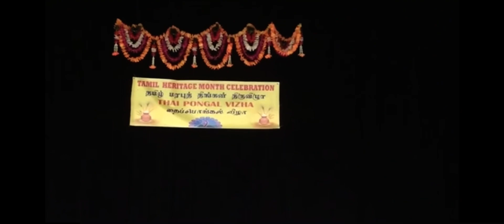Pushpanjali by Janisha Thurairajah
Dance performed in Elementary school
Song : Pushpanjali
Performed few years back